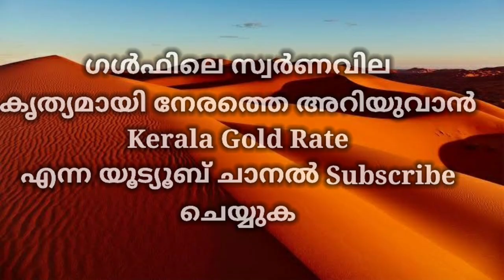Today Gold Rate / 04-10-2020 / ഇന്നത്തെ സ്വർണവില / Today goldrate in gulf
Today Gold Rate / 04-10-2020 / ഇന്നത്തെ സ്വർണവില / Today goldrate in gulf | Today gold rate in gulf| Today gold rate|today saudi gold rate |